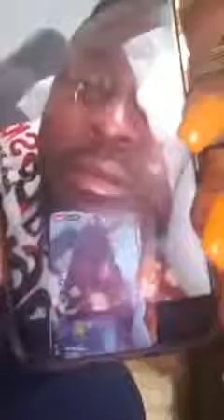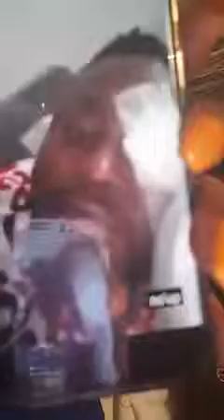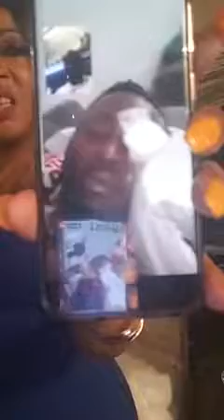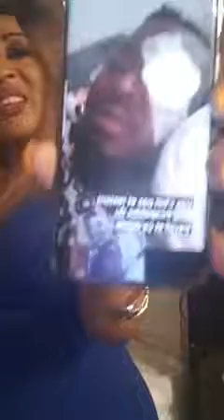FLORE_DE_LILLE PARLE DU BOYCOTT DE COCO_ARGENTEE